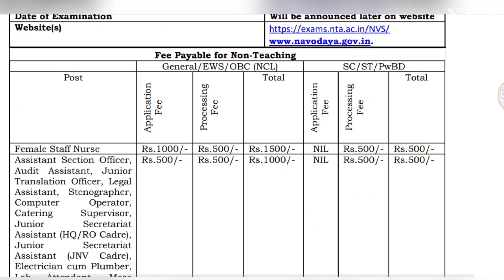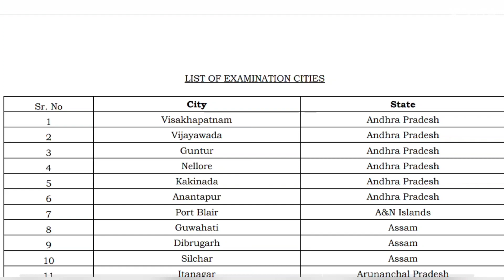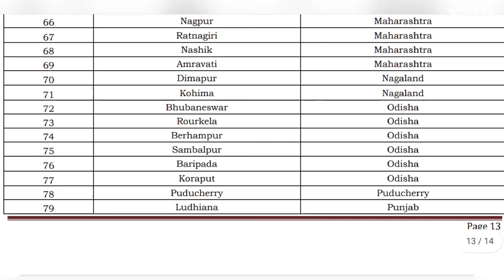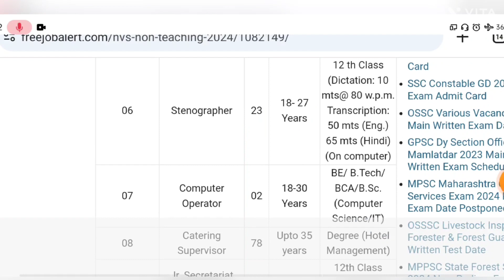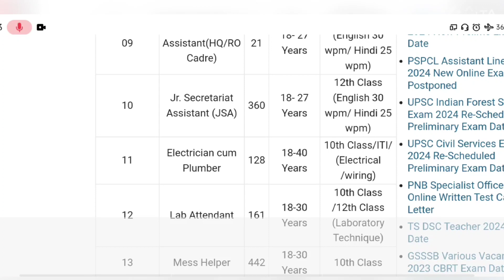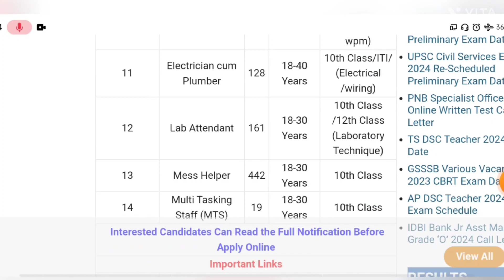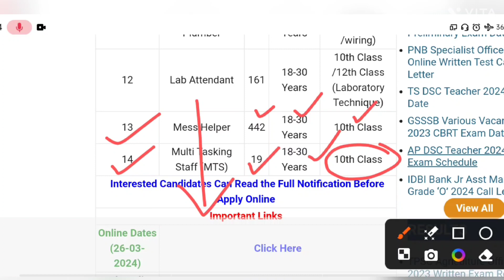Non Teaching Staff Recurement In Navodaya Vidyalaya||NVS Non Teaching Post Vacancy